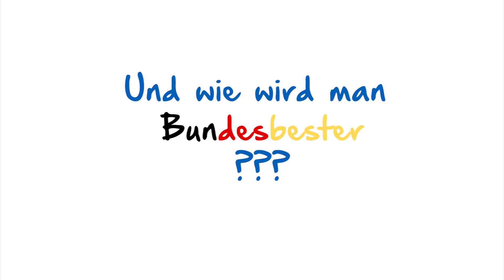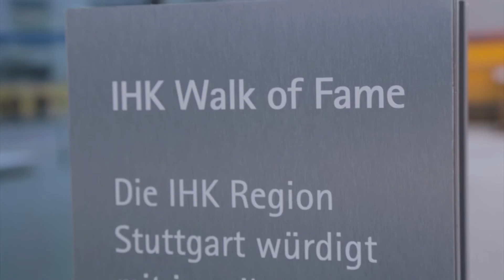Hollywood-Glamour in Stuttgart: Der IHK Walk of Fame | IHK Azubi Guide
Vier Auszubildende aus der Region Stuttgart haben ihre Ausbildung 2016 als Bundesbeste abgeschlossen. Nun hat die IHK Region Stuttgart sie mit jeweils einem Stern auf dem "Walk of Fame" geehrt.

Immer auf dem neusten Stand bei Themen rund um Eure Ausbildung!

Betreuung & Produktion:
JANSSSEN - Filmproduktion & Medienagentur